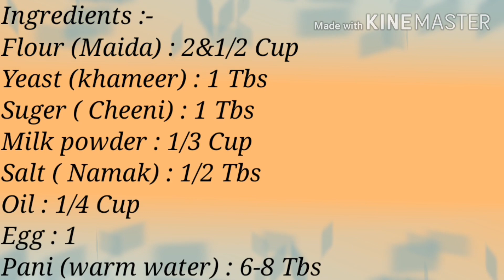Home made Pizza Dough(Quick and Easy)Pizza Dough Recipe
How to make perfect soft pizza dough at home. A Step-by-Step Recipe. Watch till the End hope you All like